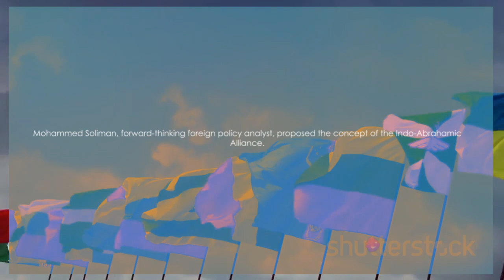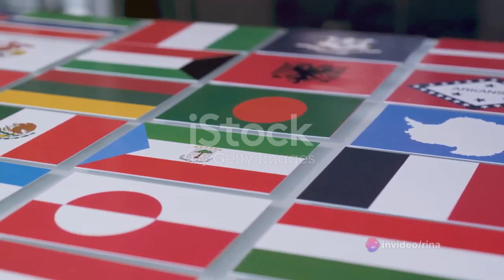Unveiling I2U2: The New Quad Alliance